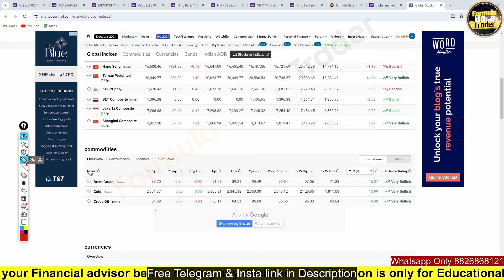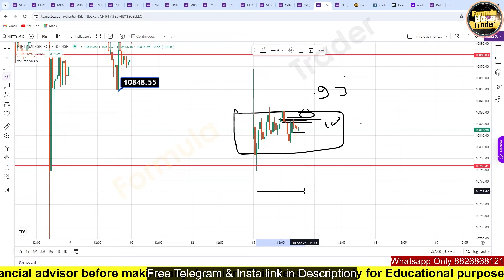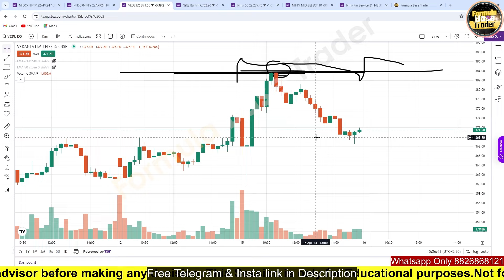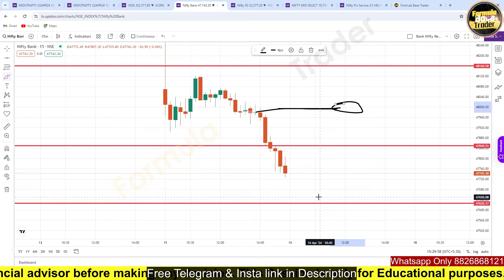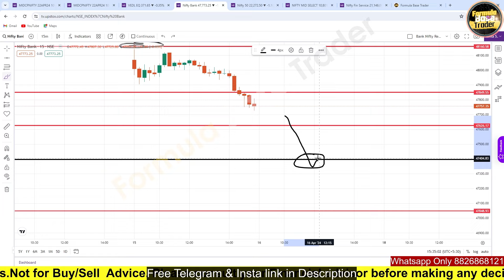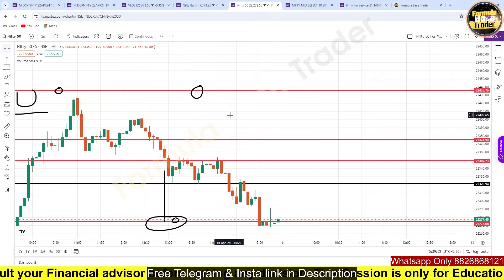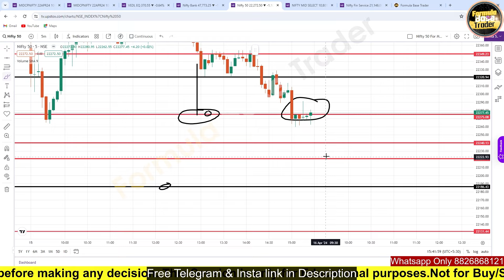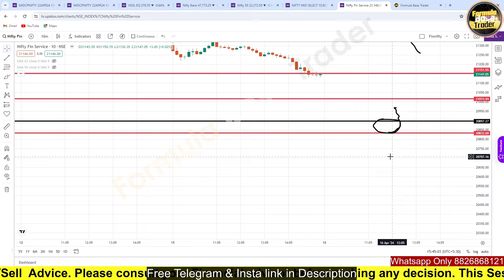SELL ON RISE / ऊपर कहाँ तक जा सकती है MARKET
SELL ON RISE / ऊपर कहाँ तक जा सकती है MARKET / finnifty expiry

Nifty & Banknifty / Expiry से पहले कितनी गिरावट / Sell on rise / Important levels